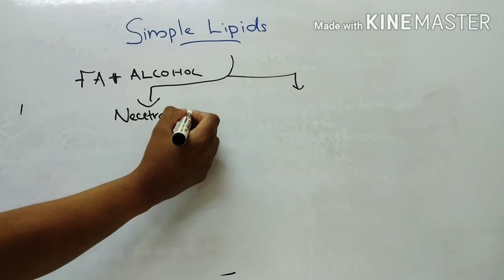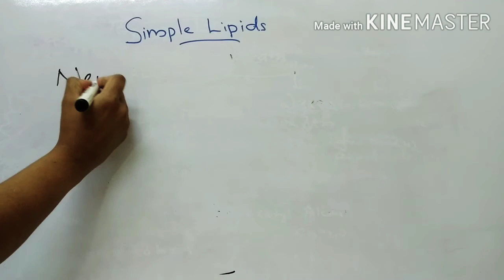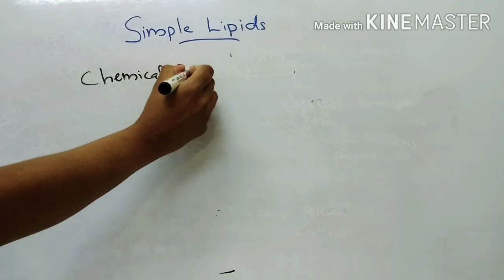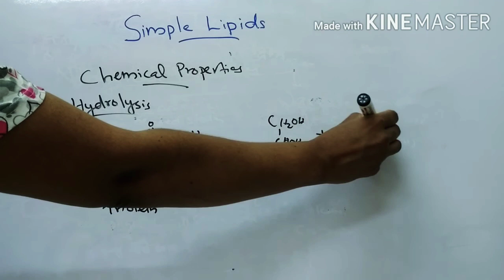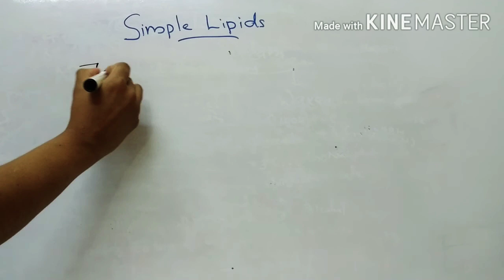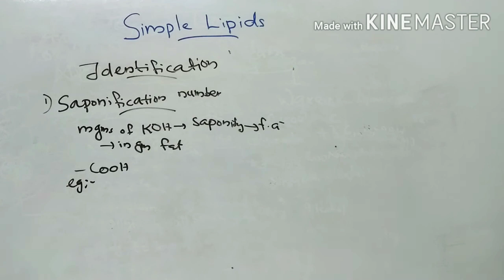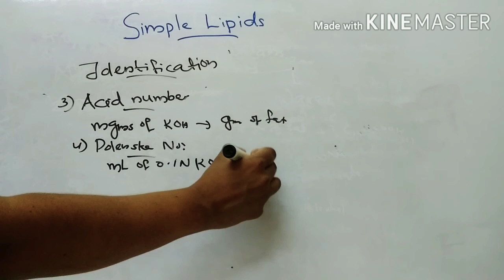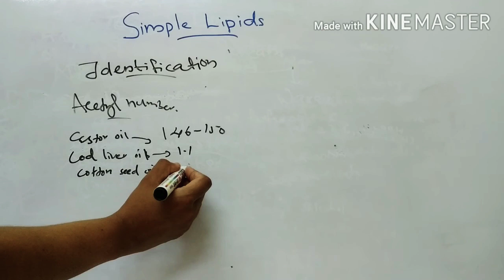Simple Lipids/ Biochemistry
Simple lipids are esters of fatty acids with various alcohols .

1) Neutral fats ( Triacyl glycerol or TG) are triesters of fatty acids with glycerol.

2) Waxes are esters of fatty acids with higher monohydroxy aliphatic alcohols.

Lipases are enzymes which hydrolyse TG, yielding fatty acids and glycerol.

Identification of fats and oils;
1) Saponification Number
2) Acid Number
3) Polenske Number
4) Reichert Meissl Number
5) Iodine Number
6) Acetyl Number
7) Iodine Number